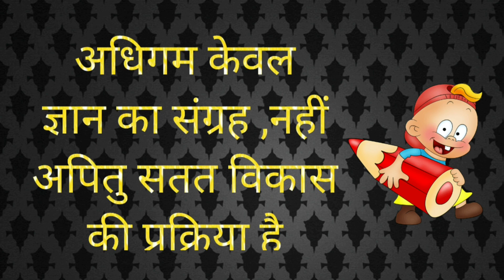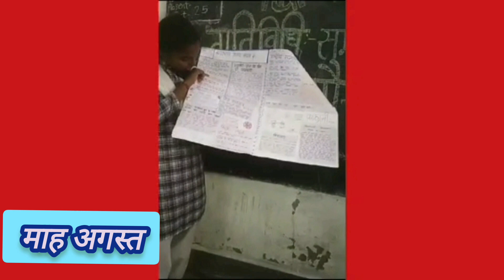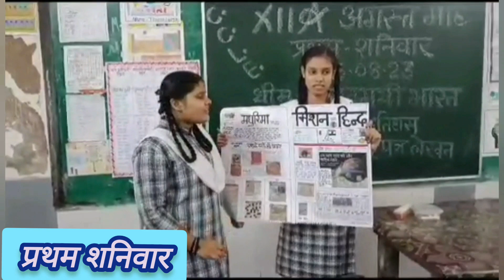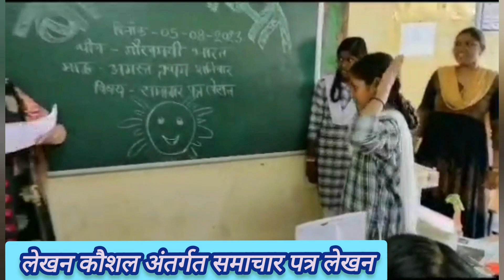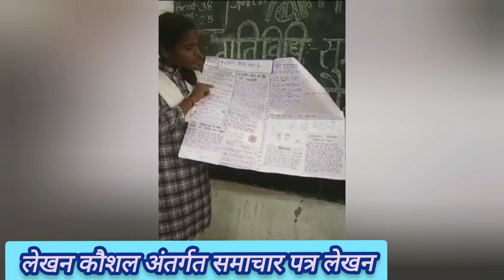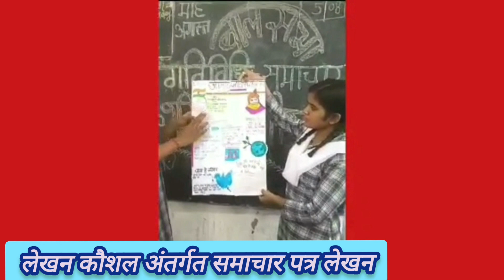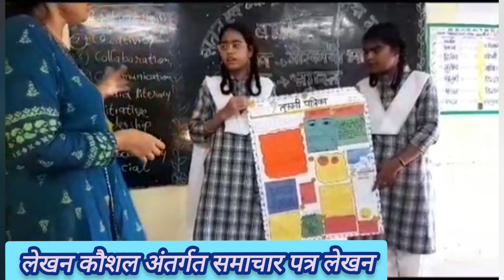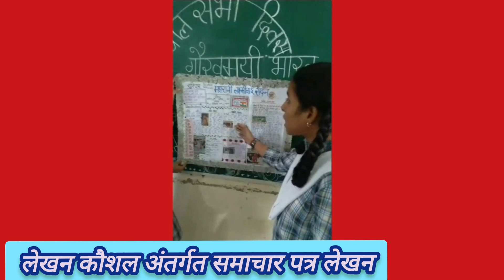# शा •महा• ल•बा•क•उ• मा• वि•दमोह# सीसीएलई # माह- अगस्त# गौरवमयी भारत# प्रथम -शनिवार समाचार पत्र लेखन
सतत एवं व्यापक अधिगम मूल्यांकन अंतर्गत शासकीय महारानी लक्ष्मी बाई कन्या उच्चतर माध्यमिक विद्यालय दमोह में अगस्त माह गौरवमई भारत अंतर्गत समाचार पत्र लेखन